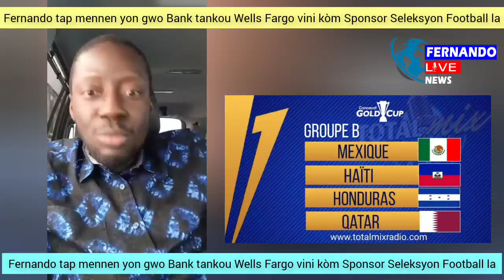Mwen tap mennen yon gwo bank tankou Wells Fargo vini kòm sponsor Seleksyon nasyonal Football Ayiti a